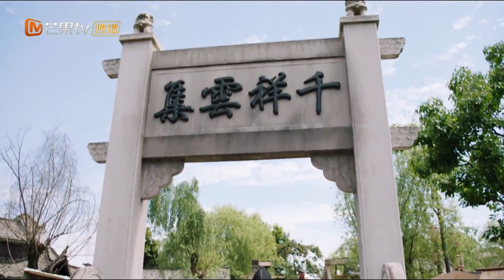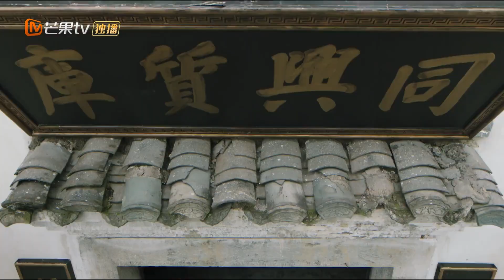《玉面桃花总相逢》“先婚后爱”之娇蛮妻子养成记-21 胡娇着手准备药铺 The Lady in Butcher's House【芒果TV心动频道】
“胭脂虎”张含韵与“玉面狐”佟梦实因一纸婚约欢喜结缘，夫妻携手共闯官场江湖的故事。

剧情简介：
简介：许清嘉自幼父母双亡，寒门苦读成榜眼，与世交胡家的小女胡娇喜结连理。胡娇虽然出身屠户家，不通文墨，但性格开朗积极、不拘小节，将一切打理得井井有条。许清嘉一心为民，改革奋进，从任职县丞开始，许清嘉减赋税、破银矿案，胡娇参与建设县学、开设打拳课，协助许清嘉断案，两人联手获得了本地百姓和异乡人的一致认可。升任州府后，许清嘉因地制宜，种药材发展经济，缓解灾荒。加上胡娇在边城叛乱中英勇出城请援兵，传奇夫妻令人惊叹。夫妻俩共克时艰，许清嘉步步高升。不料，许清嘉事业突然跌入谷底，病如山倒。两人只好回到老家，胡娇挺身而出，彰显天赋经商养家，许清嘉赋闲在家抓后勤。没多久，许清嘉的事业反转，毅然顶住压力进京，夫妻二人不忘初心，再度齐力破贪官，走上了攻坚为民之路。